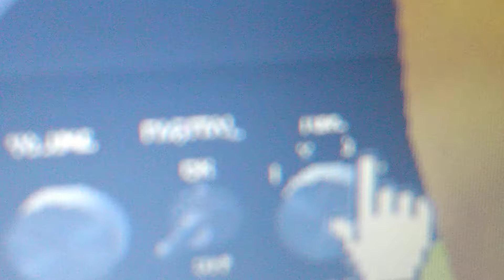digital 1 ding dong